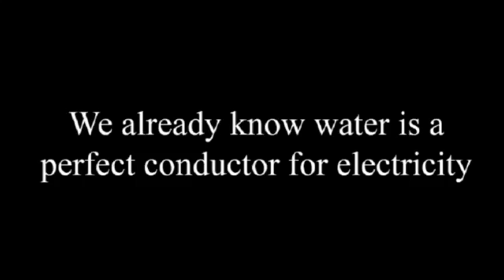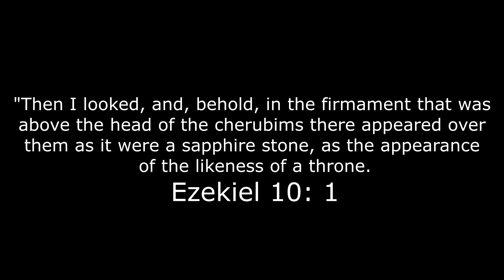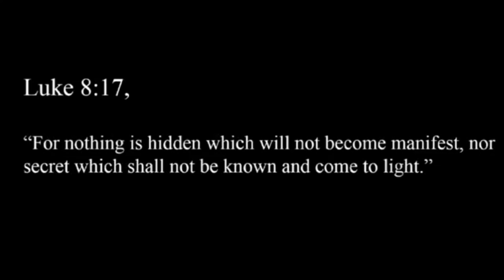Have We Been Deceived?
The power of the Creator manifests through what we call electricity.  Combine that with the water He created on day one, the firmament He created on day two, and the functionality of what we experience in life can be reproduced through experimentation.  Real science can be tested, and our Creator encourages us to test all things and see that He is good.

The Creation. 2020.